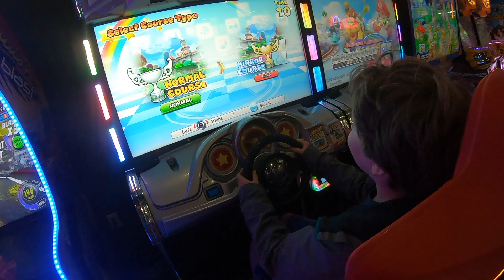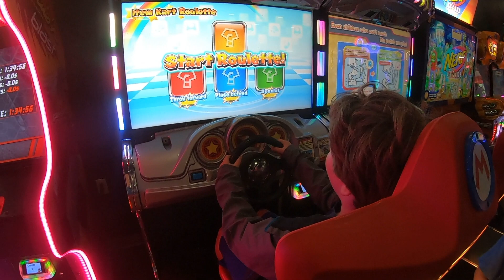GOING TO THE ARCADE WITH MY COUSINS!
In this video, my cousins and I will explore the arcade, and have fun!